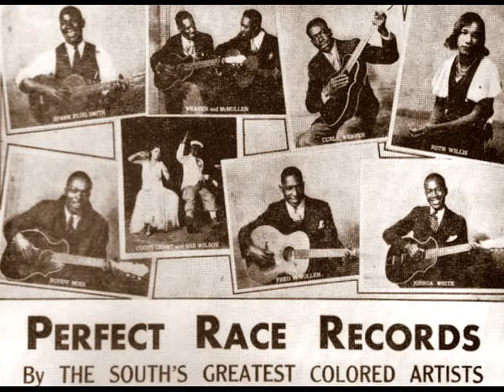Fred McMullen & Curley Weaver - DeKalb Chain Gang (1933) [Georgia Blues]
B-side on Perfect 0241
Lead Guitar/Vocals: Fred McMullen
Second Guitar: Curley Weaver
Remastered by Deep Track Zach with NCH WavePad Sound Editor